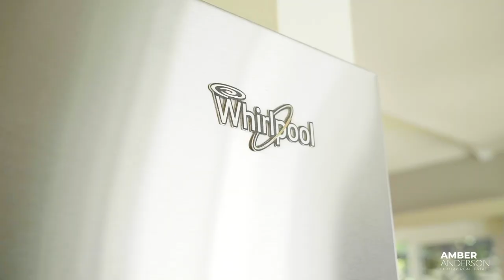Stunning Remodel In University City | San Diego Dream Real Estate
5 Bed | 3 Bath | 2,784 SF

This stunning remodel located on a well manicured corner lot in University City offers a seamless open floor plan, from the vaulted ceiling to the spacious family & living room, abundant natural lighting, & private back yard. A well curated kitchen design, complete with stainless steel appliance suite, with ample counter space & breakfast bar. The master area features a walk-in closet, shower and spa tub.

La Jolla Sothebys, Sotheby La Jolla, Amber Anderson, la jolla real estate trulia, la jolla real estate zillow, la jolla real estate listings, la jolla farms real estate, la jolla shores real estate
la jolla real estate brokers, reba la jolla, International Real Estate,  Real Estate Television, San Diego Real Estate, San Diego Homes for Sale, San Diego Luxury Homes, San Diego Coastal Real Estate, Pacific Sotheby's International Realty, Million Dollar Listings, Luxury Real Estate,

Amber Anderson CA BRE #01423536
Brandon White CA BRE #01864163